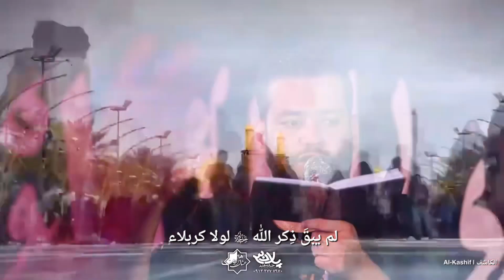شور مترجم | الإسـلام مـحـمّـدي الـحـدوث حـسـيـنـيّ الـبـقـاء | الرادود أمير برومند | محرم 1441هـ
| مترجم |
الإسـلام مـحـمّـدي الـحـدوث حـسـيـنـيّ الـبـقـاء
الرادود
محرم 1441هـ